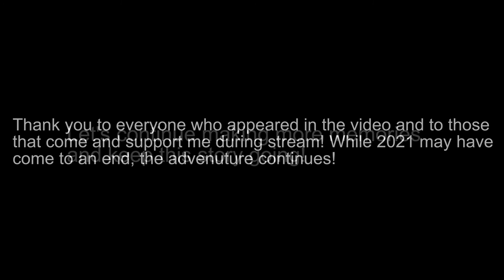2021 Recap and beyond...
So originally i was going to upload this video back in December but I got sidetracked so yeah, but here you go! enjoy!😅😁